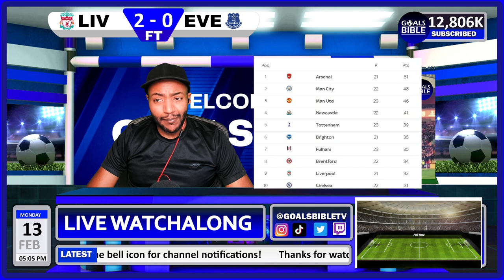Salah & Gakpo both on target! Liverpool 2-0 Everton Match Reaction | TOP 4 ON FOR LIVERPOOL!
Liverpool vs Everton Post Match Reaction & Highlights update: streaming and live score tracker: Match line-ups, preview and predictions us in the Live stream and watch along of Premier League 2023 SEASON.

We are Football Fan Media for real football fans, bringing you big match previews, post-match reaction, football news, reviews, tactical analysis, player debate & fan media reviews/opinions PremierLeague TheTop6 Liverpool 2-0 Everton Highlights,liverpool 2-0 everton goals highlights,liverpool 2-0 everton goals,liverpool 2-0 everton,liverpool 2-0 everton sky sports premier league,liverpool 2-0 everton sky sports,liverpool 2-0 everton reactions,liverpool 2-0 everton reaction,liverpool 2-0 everton match reaction,liverpool,football terrace,football terrace reaction,liverpool goals,watch liverpool highlights

Liverpool vs Everton All Gоals Extеndеd Hіghlіghts 2023